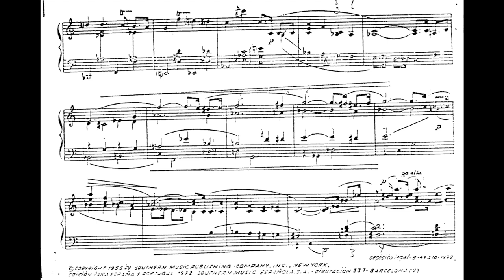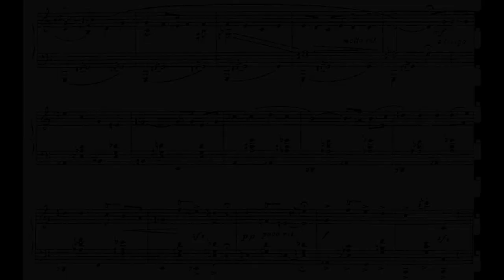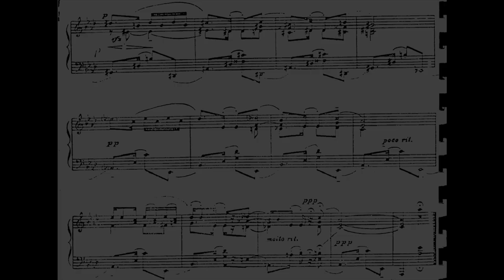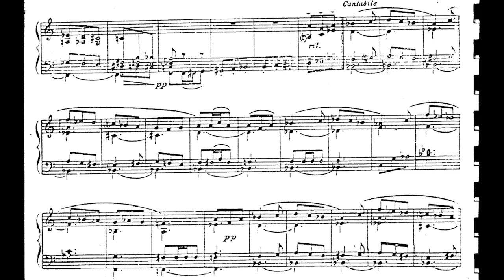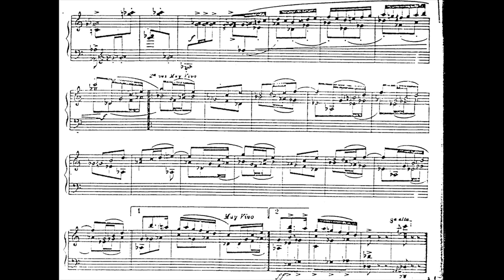[Xavier Montsalvatge] Tres Divertimentos on Themes of Forgotten Composers (Score-Video)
Performer:
Jordi Masó